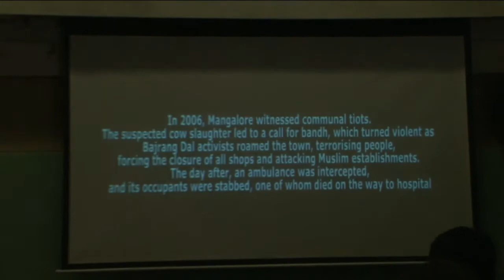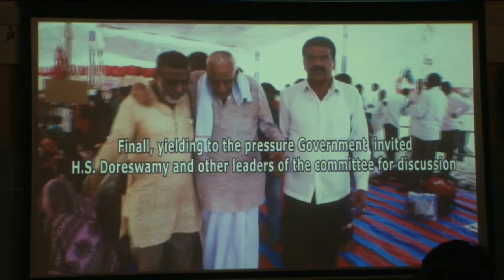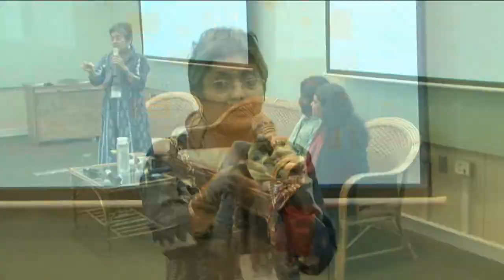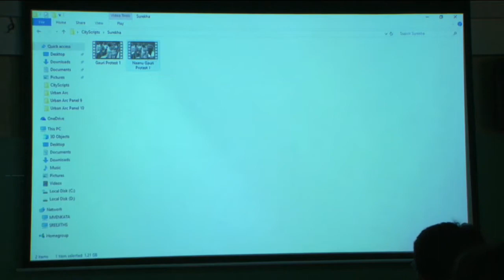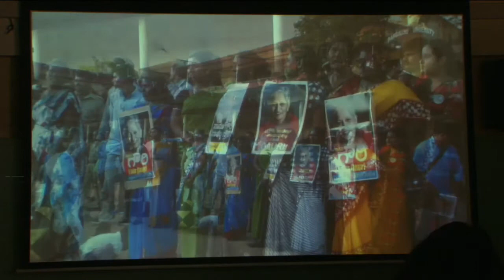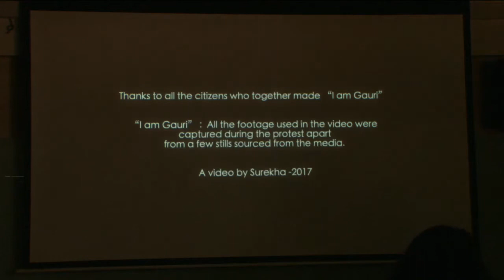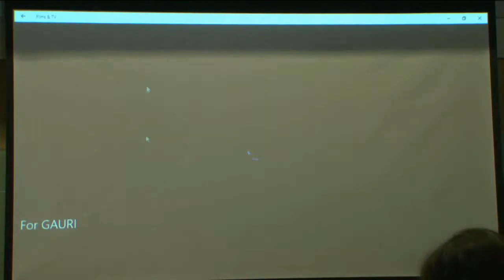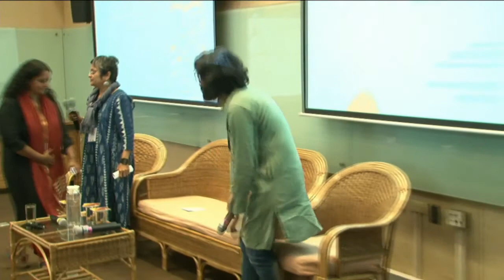City Scripts 2018 | Readings from ‘The Way I See It: A Gauri Lankesh Reader’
Tribute to Gauri Lankesh and Readings from ‘The Way I See It: A Gauri Lankesh Reader’
Mamta Sagar, Deepu, Surekha

City writing has gained popularity in the mainstream space in India over the last two decades across various genres. Aman Sethi’s A Free Man, Naresh Fernandes’ City Adrift and Vivek Shanbhag’s Ooru Bhanga are some examples of narratives that archive the moments, people and practices that make and unmake a city over the years. With the city increasingly becoming the locus of a complex landscape of claims, writing about the city has become akin to a political act. To write about the city is to stake a right to represent, re-imagine and re-tell a city’s stories through personal prisms.

With a commitment to catalysing discourse around urban issues in the global south, IIHS envisaged CityScripts – a three-day celebration of city writings. Since 2016, the festival has brought together eminent authors, journalists, architects, poets, artists and others, and centre-staged writing of various kinds through conversations, readings, panel discussions and workshops.

City Scripts 2018 will build on these conversations through different modes of engagement including masterclasses, walks, poetry sessions, live art and installations, panel discussions and workshops.